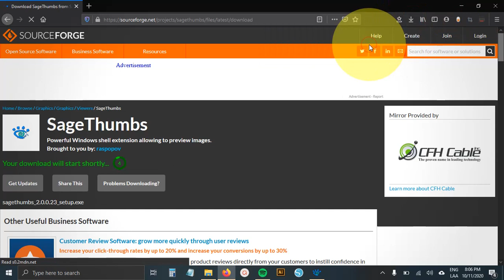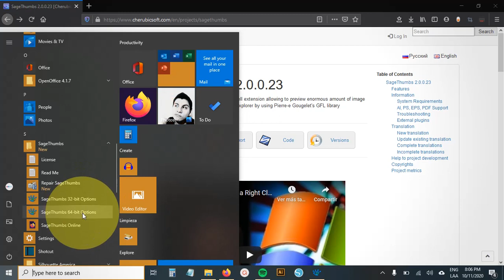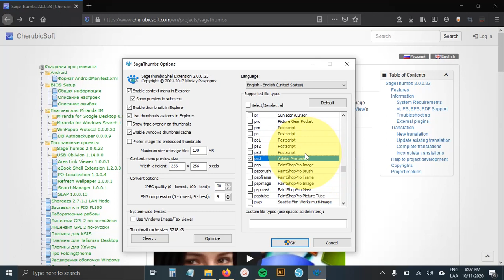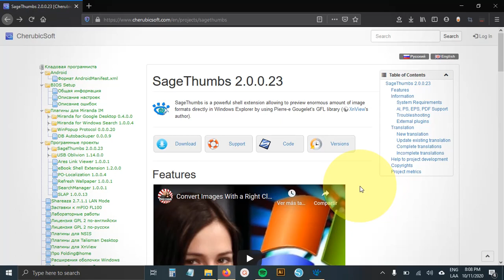Miniaturas de Archivos PSD en Explorador de Windows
Les comparto esta herramienta, ¡espero les sea útil!